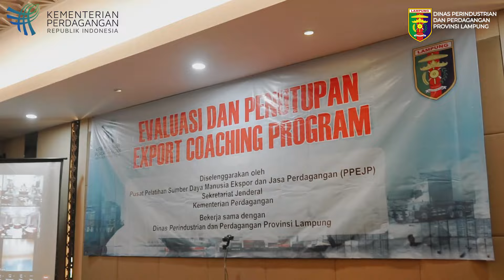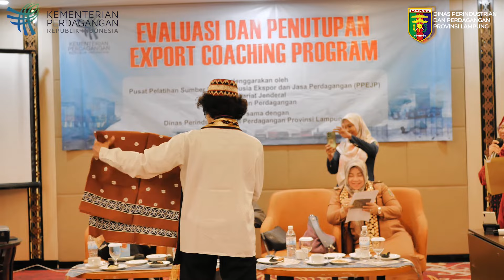Success Story Peserta Export Coaching Program (ECP) Lampung 2023